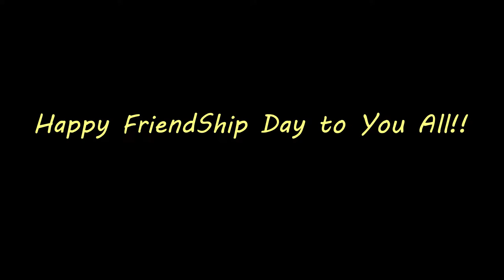FriendShip Day Special! Paulomoto Vlogs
Hello there, Sorry for being late but yeah i am back with a another Special Video on FRIENDSHIP day Special!

Happy Belated FriendShip Day to all the Paulotians!!

Watch the Video and suggest your opinions..

Hope you have celebrated your friendship day with your parents too!!

Stay Bikey;)